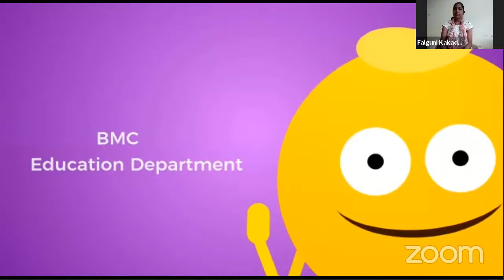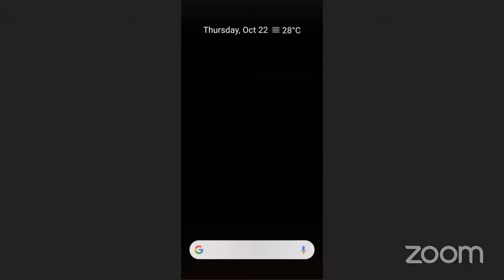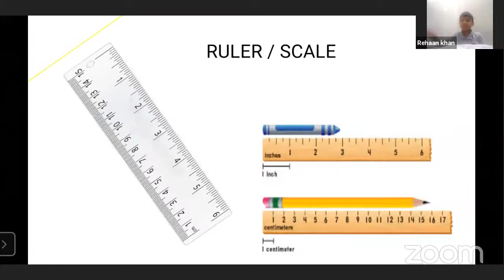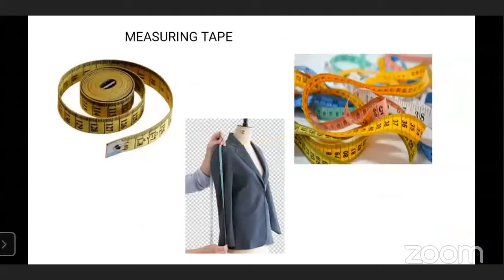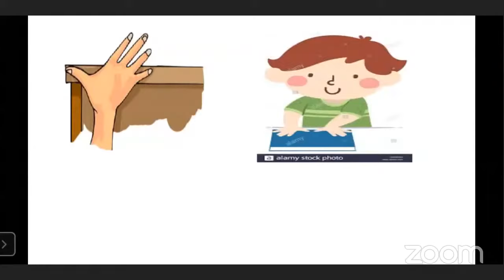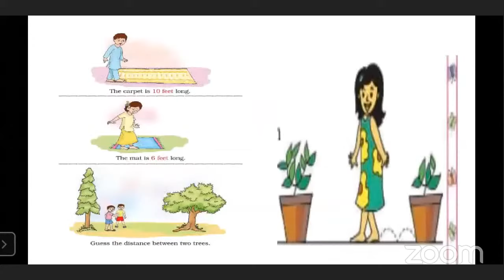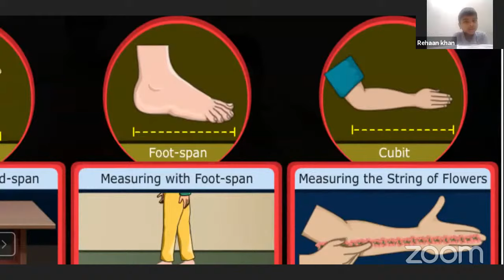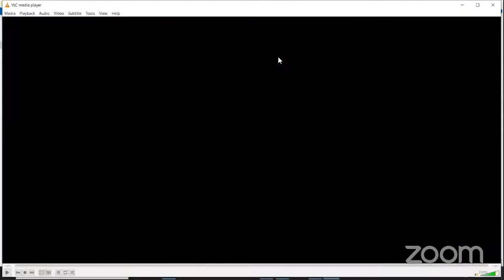Let us measure by Bhanupriya Kakde Sub :- Maths Std ;- 1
MCGM#

Lecture Topic -Let us measure
Expert Teacher: Mrs.Bhanupriya Kakde